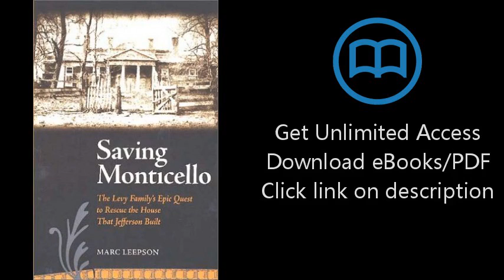Saving Monticello: The Levy Family's Epic Quest to Rescue the House that Jefferson Built